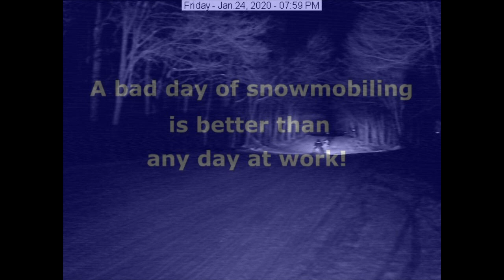Old Forge, NY